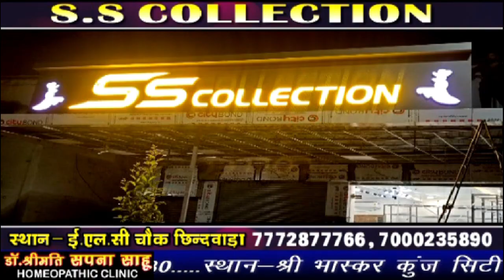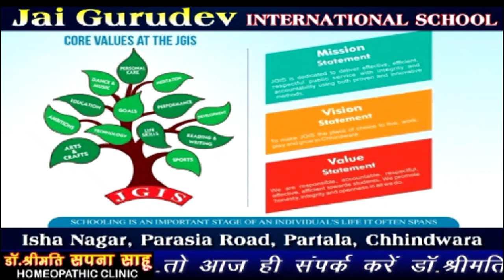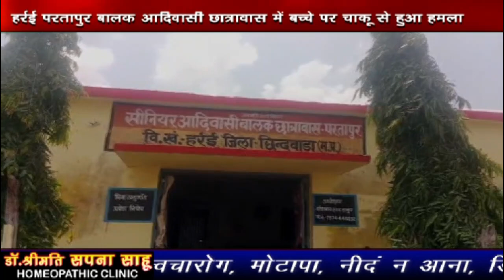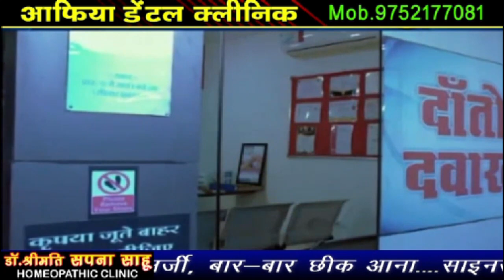Chhindwara_Hulchal_16_08_2023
FACEBOOK PAGE: MAN WOMAN AND DOG